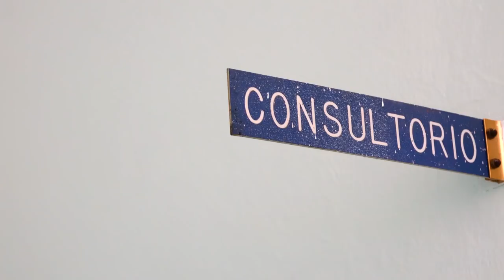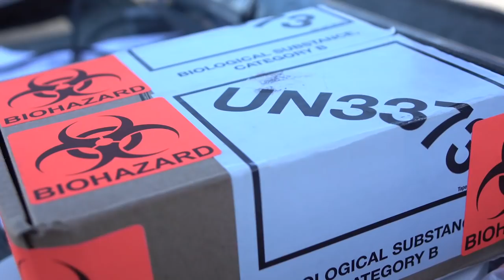¿Cómo pueden los drones ayudar a mejorar los servicios de salud?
El potencial de los drones para acercar la atención de salud a comunidades aisladas es gigantesco. Mira el experimento que hicimos en República Dominicana, donde acortamos los tiempos de traslado de insumos y exámenes médicos en casi un 40%.